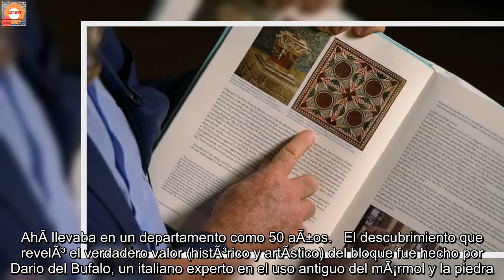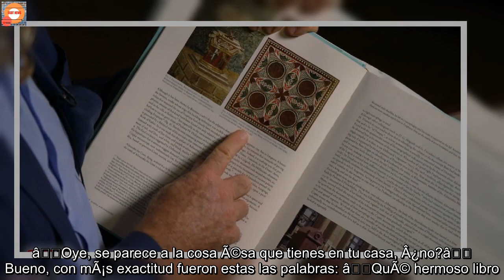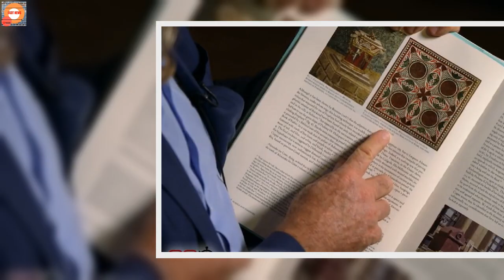Valioso mosaico de CalÃ­gula fue usado por 50 aÃ±os como mesita para cafÃ©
Esta bonita historia harÃ¡ que mÃ¡s de uno vea con mÃ¡s atenciÃ³n las cosas que tiene en casa. Si no dice âmade in Chinaâ igual y es mÃ¡s valiosa de lo que se piensaâ¦ tanto que, a pesar de ser un âsimpleâ mosaico, podrÃ­a haber pertenecido a CalÃ­gula.   AsÃ­ esâ¦ nada menos que al emperador mÃ¡s atascado de la antigua Roma. Pues quiÃ©n sabe cÃ³mo, pero de haber servido como decoraciÃ³n de una de las naves de CalÃ­gula, un preciado mosaico llegÃ³ hasta Nueva York para ser utilizado como simple mesita para el cafÃ©. AhÃ­ llevaba en un departamento como 50 aÃ±os.   El descubrimiento que revelÃ³ el verdadero valor (histÃ³rico y artÃ­stico) del bloque fue hecho por Dario del Bufalo, un italiano experto en el uso antiguo del mÃ¡rmol y la piedra. AsÃ­ fue como lo contÃ³ el pasado domingo 21 de noviembre para el programa 60 minutos: AllÃ¡ por 2013, Del Bufalo se encontraba dando conferencias y firmas de su libro Porphyry, el cual habla del interesantÃ­simo tema del uso que emperadores romanos daban a la roca de color pÃºrpura rojiza.  Precisamente, en ese libro se aborda la desapariciÃ³n de un preciado mosaico que alguna vez sirviÃ³ para decorar los pisos de uno de los barcos en que viajaba el emperador CalÃ­gula. Aunque el objeto habÃ­a sido recuperado en 1930, aÃ±os despuÃ©s, cuando los nazis desocuparon Italia, muchas piezas de arte fueron destruidasâ¦ se pensaba que el mosaico habÃ­a sido una de ellas. Peeeeroâ¦ Entre la gente presente en la firma del libro Porphyry, Â Del Bufalo notÃ³ que una pareja se sorprendiÃ³ al ver la foto del legendario mosaico. âOye, se parece a la cosa Ã©sa que tienes en tu casa, Â¿no?â   Bueno, con mÃ¡s exactitud fueron estas las palabras: âQuÃ© hermoso libro. Â¡Oh, Helen, mira, ese es tu mosaico Â¡â. Y ella dijo:â SÃ­, ese es mi mosaico'ââ¦ âeraâ, porque el especialista no dejÃ³ pasar la posibilidad de recuperar la preciada pieza. Y luego de algunas llamadas pudo confirmar que la tal Helen, efectivamente, tenÃ­a el mosaico en su departamento en Manhattan.  De acuerdo con Helen Fioratti, la pieza llegÃ³ hasta Nueva York luego de un viaje que realizÃ³ a Italia. AhÃ­, con su esposo, comprÃ³ el mosaico a una familia, esto en 1960. âFue una compra inocenteâ, dijo Fioratti al Times. âEra nuestra cosa favorita y la tuvimos durante 45 aÃ±osâ.   Aunque Del Bufalo dijo sentir mucha pena por Helen, ya que se veÃ­a que se encariÃ±Ã³ con la pieza, ni modo: dio aviso a las autoridades para que el mosaico regrese a un museo de Italia.   âNo pude hacer otra cosa, sabiendo que a mi museo en Nemi le falta la mejor pieza, que pasÃ³ por los siglos, por la guerra, por un incendio, y luego a travÃ©s de un comerciante de arte italiano, y finalmente podrÃ­a volver al museoâ. Bueno, para que no haya resentimiento, Del Bufalo mandarÃ¡ a hacer una copia del mosaico y Ã©sa se seguirÃ¡ como mesita de cafÃ©. âPienso que asÃ­ mi alma se descansarÃ¡â, comentÃ³ el especialista.